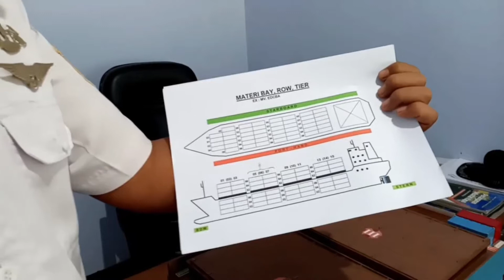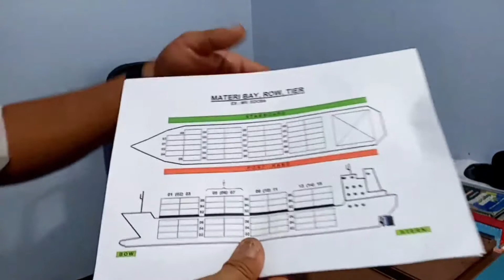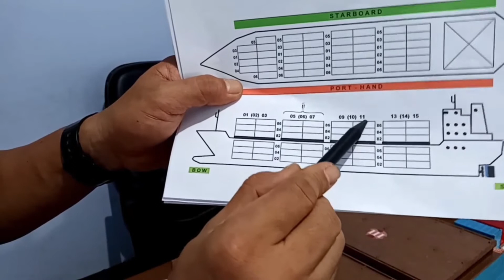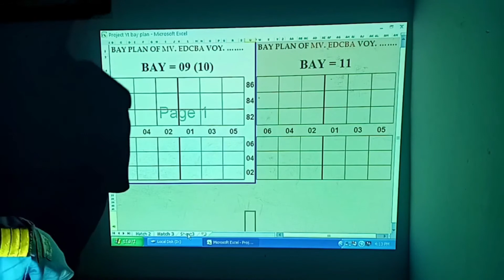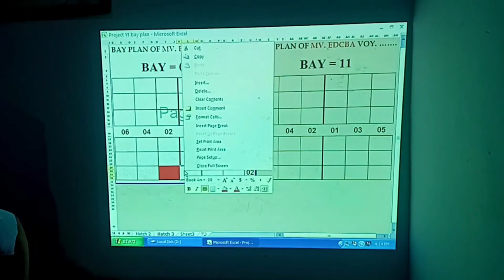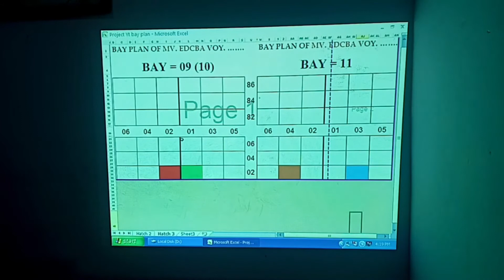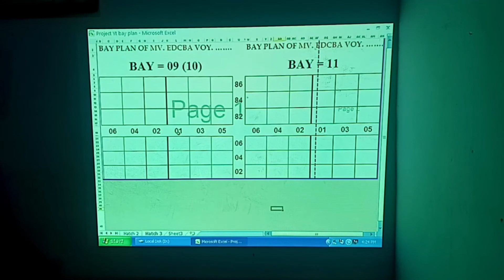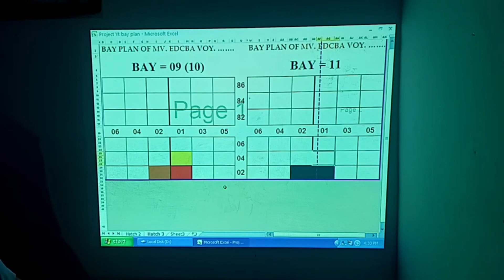MEMBUAT BAY PLAN KAPAL CONTAINER !!! POSISI BAY !!! ROW !!! TIER !!!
Materi Kuliah
Program Studi : Transportasi / Manajemen Transportasi Laut
Program Diklat : S-1 / D-III

Mata Kuliah : Operasional Terminal Petikemas & Muatan Petikemas

RPS P 11, 12 Memahami tentang : Perencanaan Pemuatan Petikemas, Pembuatan Bay Plan

Bahan Kajian :
1. Bay
2. Row
3. Tier

SUPPORTED BY
Shopee : indo_safety21